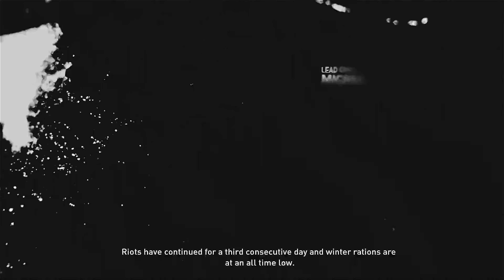The Last of Us Part 1 Remake - Opening Credits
Experience all new Naughty Dog’s The Last of Us Part 1 Remake on PlayStation 5!

Re-experience the game that set a new bar for single-player narrative storytelling with The Last of Us™ and explore a ravaged and hardened world, where every action has a brutal consequence for Joel and Ellie.

The last of us has the best opening credits sequence in gaming history!!